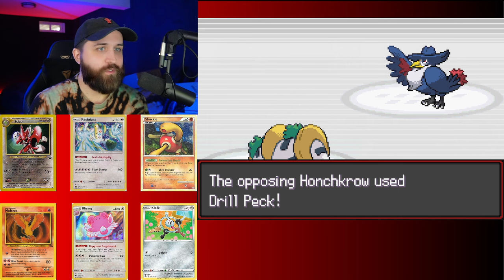Erika and hopefully beyond? Pokemon Radical Red Nuzlocke!